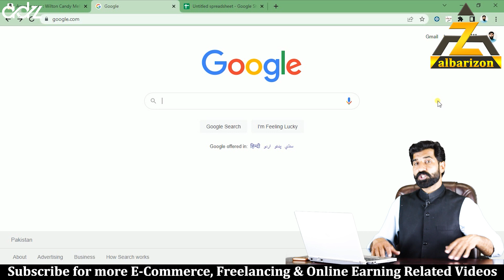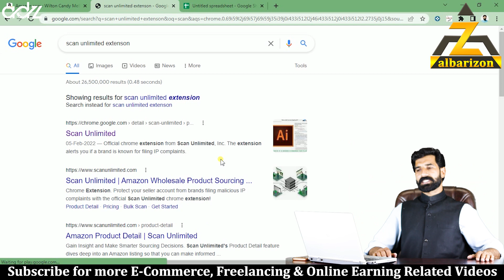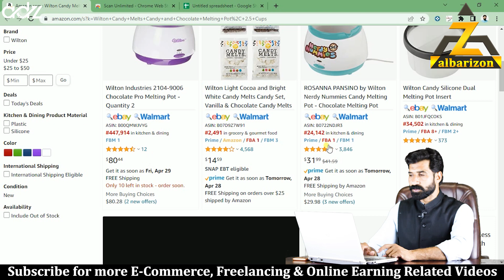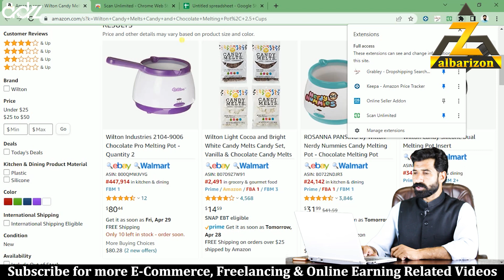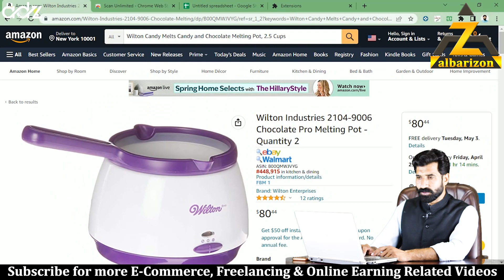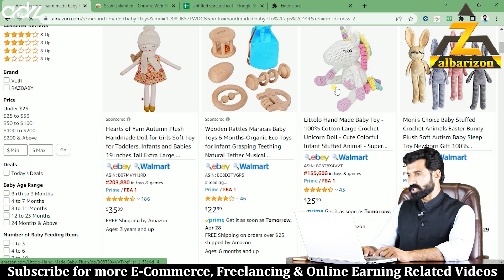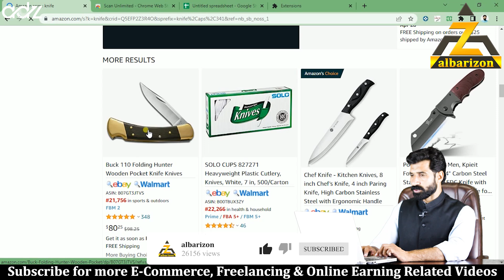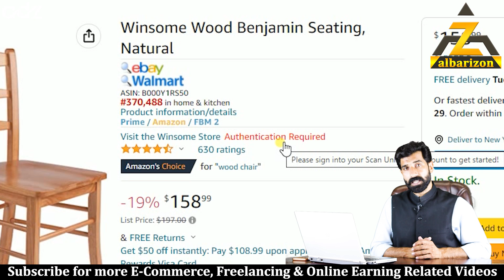Scan Unlimited Amazon Search Tool | Product Hunting with Tools | Amazon Free Course | Class 31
Is video mai btaya gya hai k amazon product hunting mai scan unlimited tool hmari kese madad karta hai or is ko kese install karte hain.
How to check Product authnteication required.

Scan Unlimited
Official chrome extension from Scan Unlimited, Inc. The extension alerts you if a brand is known for filing IP complaints. When opening an Amazon product detail page, a warning symbol will appear there is an IP alert. Protect your seller account with the Scan Unlimited chrome extension!